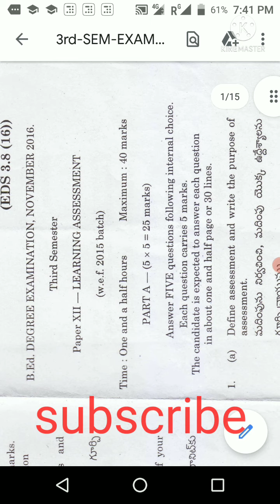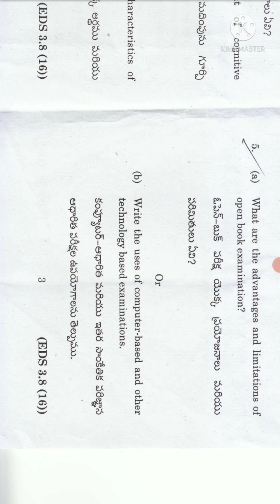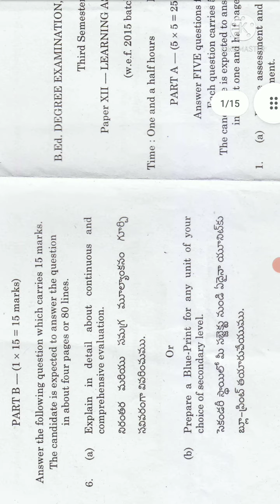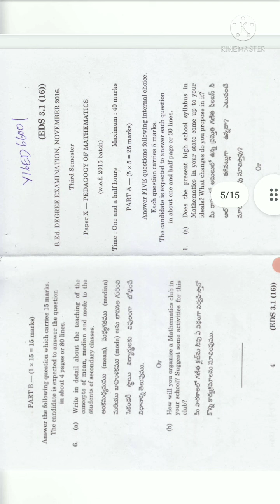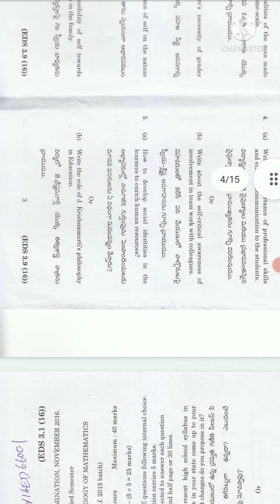ANU | 3rd sem BED free Qoestion paper 2016 | Acharya Nagarjuna University by (Tapan sir)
for short materials what's up me on 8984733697 @ Rs 50 per subject

1) ANU questions paper 2020 BED second semester exam
2) ANU BEd 2020question papers Nagarjuna University by students'diary
3) ANU online by Tapan sir
4) English online classes  students'diary
5) Nagarjuna University exams
6) Nagarjuna University question papers
7) second semester BEd question papers
8) second semester BEd question papers ANU
9) second year BEd question papers by Tapan sir Nagarjuna University
10) Andhra Bed question papers previous year
11) BEd tricks
12) BEd free question papers 2019_2020
13) Bed examination by students'diary
14) ANU University students'diary
15) BBSRV College BEd question papers
16) Important questions for BEd  exams
17) Exam updates
18) Online free class for teacher exams
19) Second sem free BEd question papers
20) Nagarjuna University previous year Bed question papers
21) ANU previous year question papers
22) ANU previous year BEd question papers

ANU | 2nd sem free Qoestion paper 2020 | Acharya Nagarjuna University by (Tapan sir)

If you want to join online classes contact on this No_ 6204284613